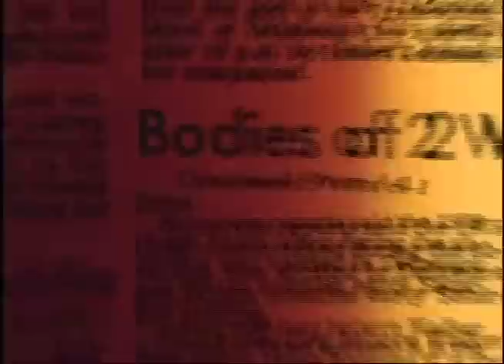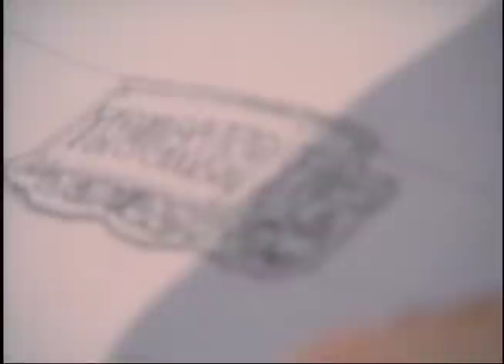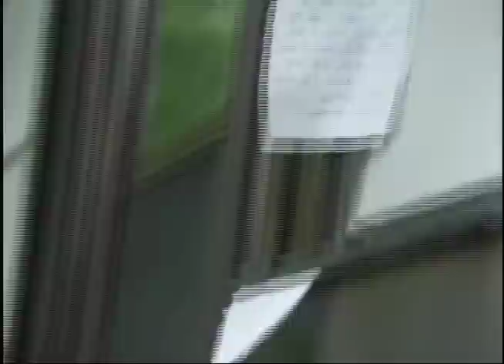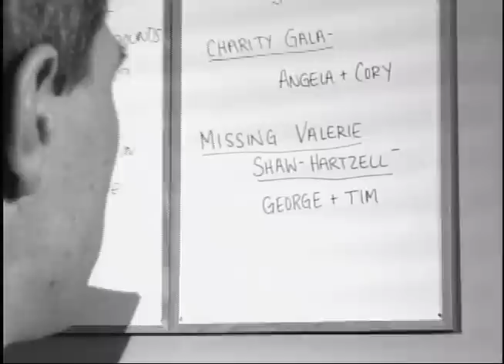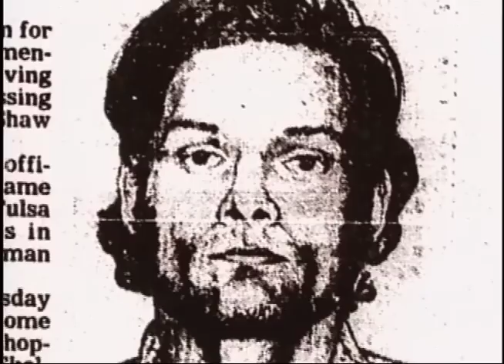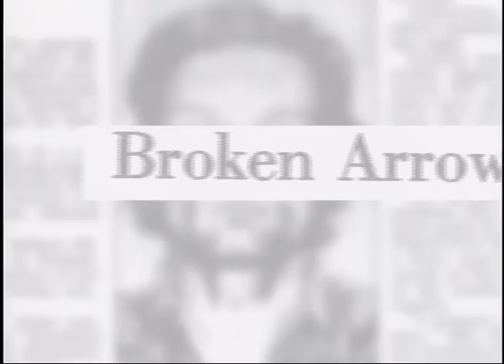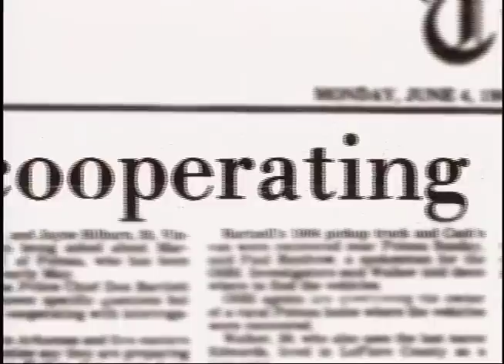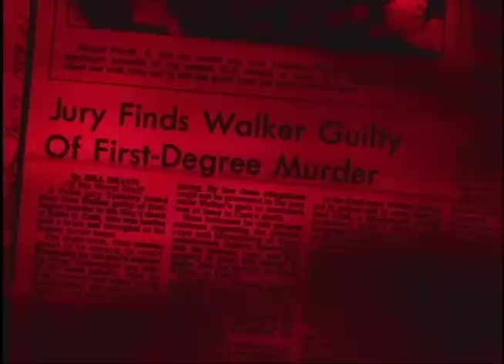Crime Stories | Season 4 | Episode 1 | The Roaming Rapist | Bill Courage | Richard Belzer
Watch Crime Stories Season 4 Episode 1 The Roaming Rapist on Bad Day HQ

For three weeks in May of 1984, a brutal killer had a nation on edge. A bloody spree of rapes, kidnappings, and murders resulted in the deaths of six Oklahoma residents, including a local radio personality and an elderly widower. Gary Alan Walker, an emotionally disturbed ex-convict, was eventually captured and executed for these crimes.

Directed by Steve Allen
Starring  Bill Courage, Richard Belzer, James Naughton

Cast
Bill Courage as Narrator
Richard Belzer as Self - Host
James Naughton as Narrator
Dan Savoie as Detective
Gene Galusha as Narrator
Scott Rayow as Narrator
Jo Weiss as Nanny
Amber Hunt as Self